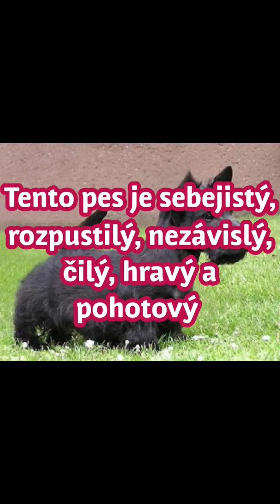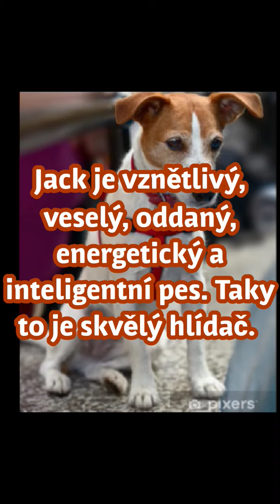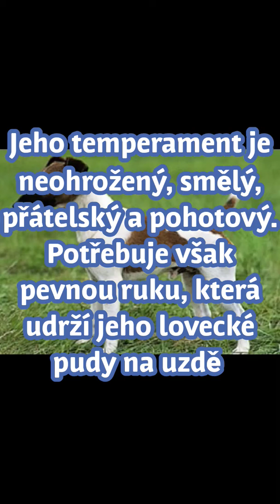Deset plemen teriérů